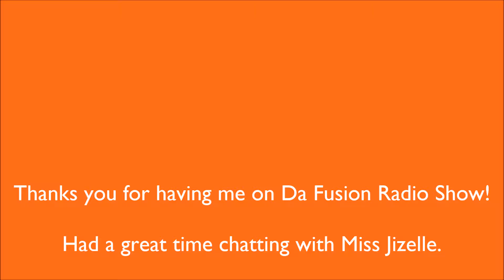Afrofusion Interview Da Fusion Interview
Was recently invite to Da Fusion radio for on GBKM FM for an interview. I had a great time hanging in the studio with host Ms Jizelle.

Check out this behind the scenes look at my time on Da Fusion Radio Show

JOIN OUR EMAIL LIST & STAY UP TO DATE WITH WHAT'S NEW IN THE SPOT!